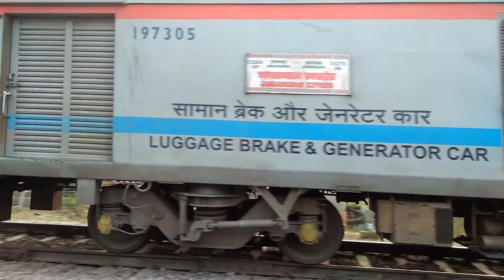Mujaffarpur Sabarmati Jan Sadharan Express Slowly Skiping Firozabad